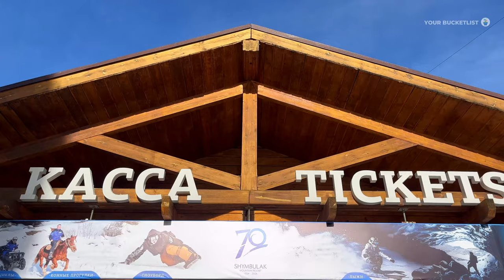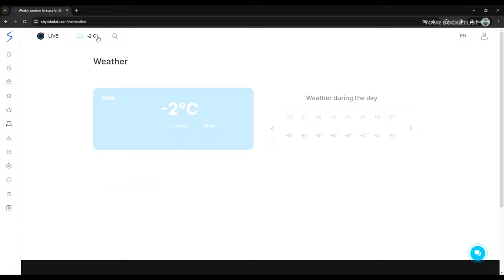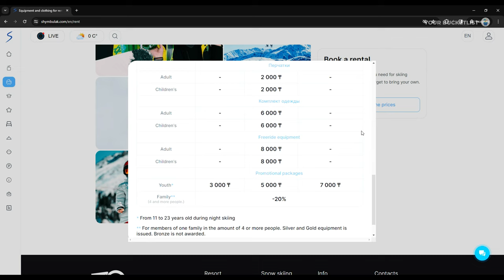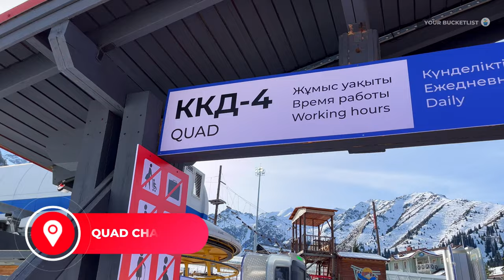Shymbulak Ski Resort in ₹950 • MUST VISIT IN ALMATY • Complete Details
Yahan jaye bina Almaty trip adhuri hai! This is the best destination in Almaty.

This video has every detail about this world-class ski destination.
In this video, we will tell you - What is the best activity to do in Almaty, Kazakhstan? How to reach Shymbulak? Which bus goes to Shymbulak? How to do skiing in Shymbulak? What is the price of gondola ride in Shymbulak? What is the best season for Shymbulak? What are the charges for skiing in Shymbulak? How to book ticket for Shymbulak Gondola Ride and Skiing? How to book hotel in Shymbulak?

00:00 - Intro
00:20 - Bus to Shymbulak
01:02 - Tickets
01:45 - Gondola Ride
02:05 - How to plan Shymbulak trip
02:58 - How to do Skiing?
04:05 - Quad Chair Car Ride
05:28 - Combi 1 (Level 2)
06:11 - Top point (Combi 2, Level 3)
07:40 - Charyn Canyon, Kolsai Lake, Kaindy Lake

*Bus to and from Medeu/Shymbulak:* Bus no 12

*Important travel shopping list:*
Electric adapter
Toilet Portable Bidet
Travel organizer for passport & documents
Power bank
Portable weighing scale
Ready to eat food
Polarized sunglasses
Eye mask for sleeping in flights
Pendrive for taking backup during trips
iPhone backup pendrive
Wet Face Wipes
Pocket perfumes
Vacuum bags for compact packing
Medicine pouch
Travel pillow
Paper soap
Toothpaste tablets
Airtag for tracking your lugggage
Shoe bags

*Hygiene essentials for women:*
Toilet Seat Covers
Pee Buddy
Menstrual Cup
Travel Razor
Underarm Sweat Pads
Fashion tape
Lingerie Organizer Bag

If you have any doubts, ask us in the comments below!